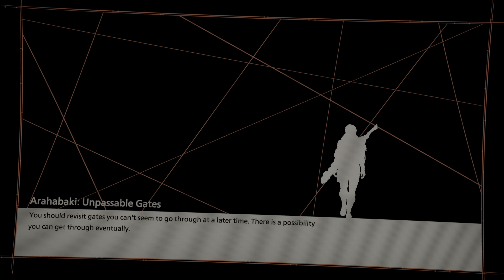SCARLET NEXUS - Karen Travers Boss Fight #2 [Yuito]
Boss Battle against Karen Travers.

✪ TIPS ✪ (Battle Start: 4:59)
➊ Reduce his health enough to finish the fight;
➋ Trigger Teleportation whenever possible to match Karen's speed;
➌ Karen will be shortly vulnerable after his Electrical Discharge and Ice Spikes attacks;
➍ Use Clairvoyance to distingush the real one among the three clones;
➎ During his Brain Field, focus on surviving with Teleportation and Sclerokinesis.

// NOTES //
Scarlet Nexus is an action role-playing game developed by Bandai Namco Studios and Tose and published by Bandai Namco Entertainment.
Gameplay has been played on PS5 and recorded in an optimal quality.
My Channel will include Major Cutscenes/Parts, Bosses, Bond Episodes and Ending.